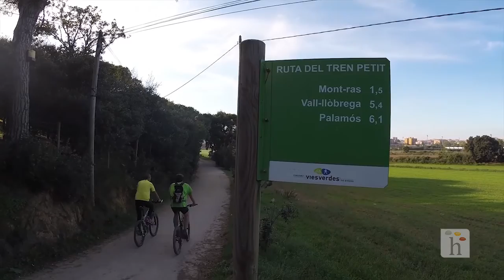Headwater Holidays - Cycling in Catalunya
One of the videos we made for Headwater Holidays in 2014 about a couple of cycling holidays in Catalunya.